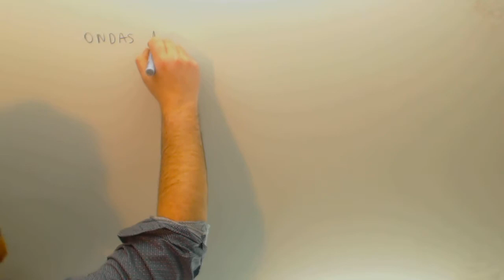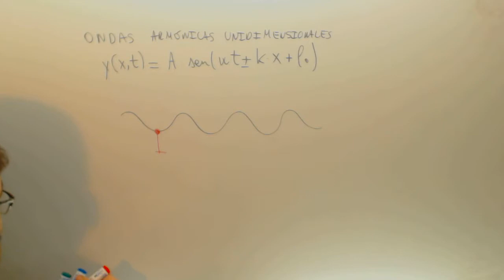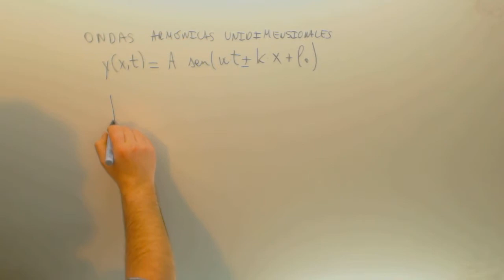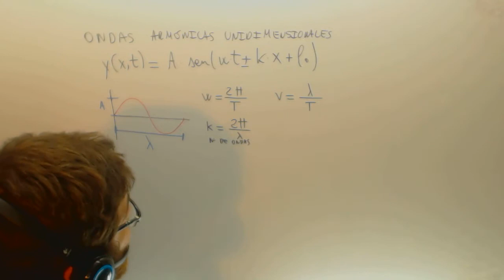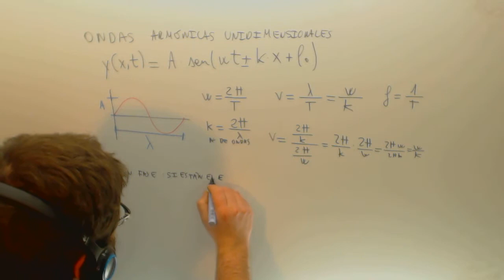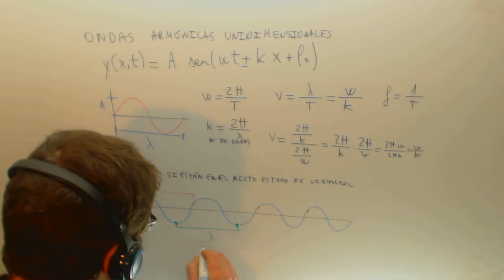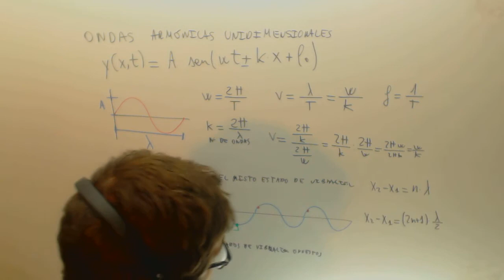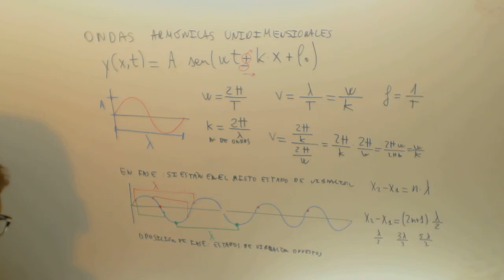Ondas armonicas unidimensionales Formula Fisica 2º Bachillerato Academia Usero Estepona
Ondas armonicas unidimensionales Formula Fisica 2º Bachillerato Suscríbete a nuestro canal en Youtube para ayudarnos a seguir creciendo Academia Usero en Estepona, el centro de formación con más vídeos en Internet del Mundo presenta